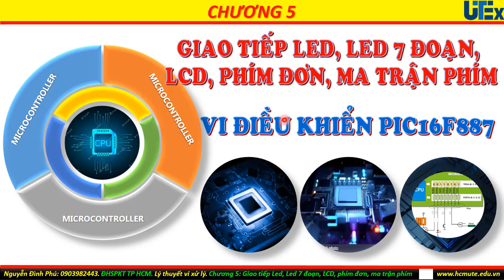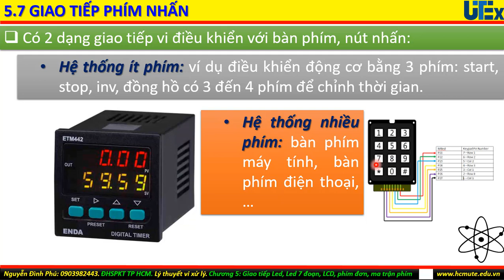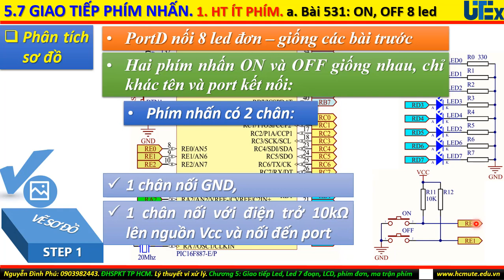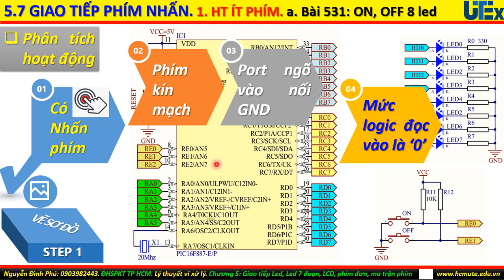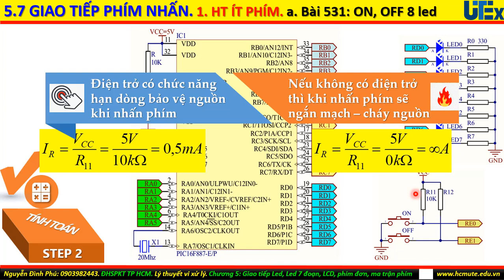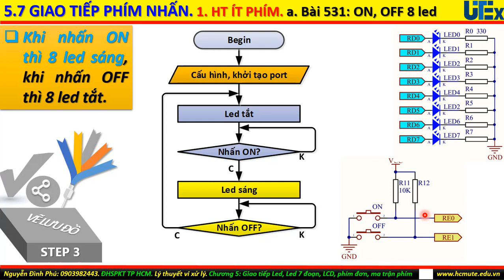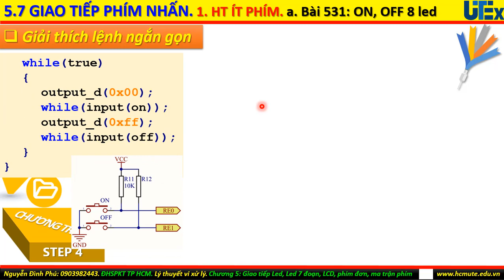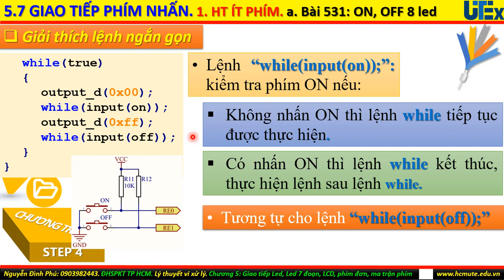Chương 5: Giao tiếp led, led 7 đoạn, LCD, phím, ma trận phím. Phần 5-7. Phím đơn. Bài 531.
Phần này thực hiện bài 531: điều khiển 8 led sáng tắt bằng 2 phím On và OFF với mục đích biết vẽ mạch điện giao tiếp với phím nhấn và led đơn. Biết cách tính toán các giá trị linh kiện dùng trong mạch, chức năng, nguyên lý hoạt động của phím. Biết vẽ lưu đồ và biết lập trình đọc trạng thái của phím khi không nhấn và khi nhấn để điều khiển led. Nhìn thấy được hoạt động của yêu cầu trên kit vi điều khiển thực tế.